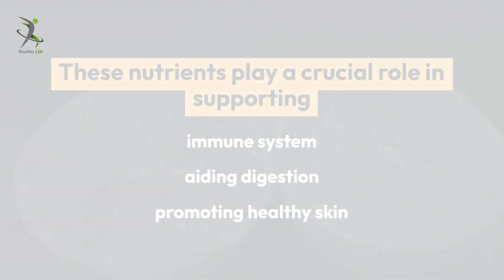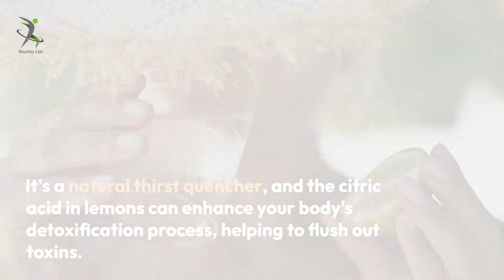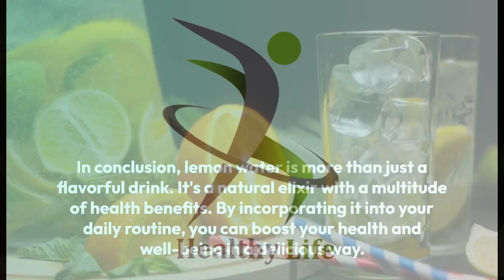Benefits of lemon | health benefits of lemon water |Healthy Life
🍋 Discover the incredible benefits of lemons and lemon water in this informative video! 🍋

Lemons are a powerhouse of nutrition, and when incorporated into your daily routine, they can work wonders for your overall health. From aiding in weight management to boosting your immune system, lemons have a lot to offer.

In this video, we dive deep into the various health benefits of lemon water, including its ability to detoxify your body, improve digestion, and promote clear, radiant skin. Learn how lemon water can be your secret weapon for a healthier, more energetic life.

Join us on this journey to uncover the refreshing and rejuvenating benefits of lemon water – your gateway to a healthier, happier you! 🌟

Your Queries :.

benefits of lemon
benefits of lemon water
lemon and water benefits
lemon in water benefits
lemon hot water benefits
lemon honey water
honey benefits
lemon honey water benefits
honey water benefits
hot lemon water
water with lemon benefits
water with lemon
benefits drinking lemon water
benefits of water and lemon
benefits of lemon in water
morning lemon water benefit
weight loss with lemon
weight loss without exercise
weight loss drink for night
lose weight in 2 weeks
lose 5kg in 1 week
lose 10kg in 1 month
lose 10kg in 1 month diet plan
burn belly fat drink
burn belly fat overnight drink
how to lose weight fast without exercise
drink lemon water in the morning
30 days weight loss challenge
30 days lemon water
lemon peel